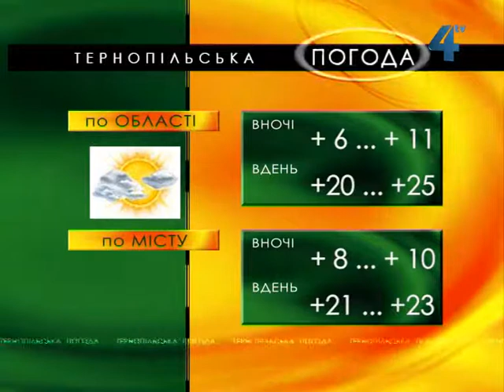Тернопільська погода на 25 квітня 2013 року